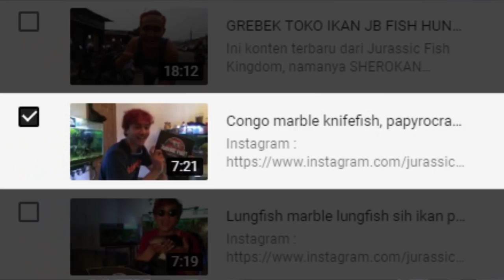TOLONGGGG IKAN INI TERBAKARRRR !!! SILI API ( FIRE EEL ), SIH TATTO API DARI ASIA TENGGARA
Untuk pemesanan, sharing, konsultasi dan request langsung hubungi contact dibawah ini yah.